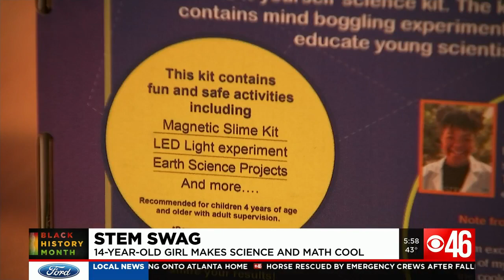Atlanta teen makes science and math fun with STEM Swag Box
Math and science aren’t usually kids’ favorite courses in school, but an Atlanta teenager decided to change that narrative by giving it "a little swag." STORY